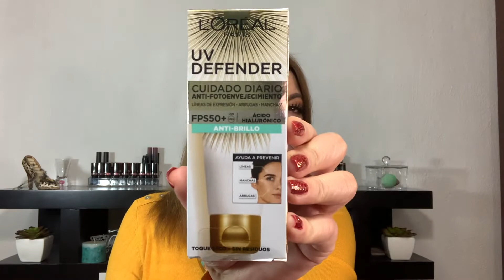Protector solar spf 50 + Loreal UV Defender cuidado de Diario anti-brillo ANTI-FOTOENVEJECIMIENTO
aqui te cuento lo que promete lineas de expresion -arrugas-manchas
con acido hialuronico